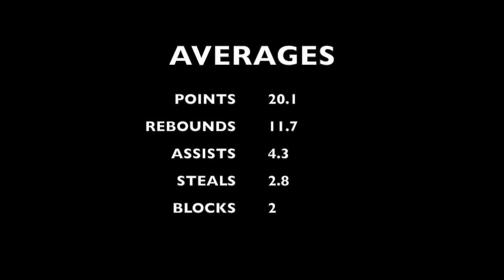2002 born KANE DALEY goes off in the JR NBA (china)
Kane Daley goes off in china. playing for the shanghai stallions kane daley averages a double double and earns rookie of the year honours as one of the youngest in this u19 league